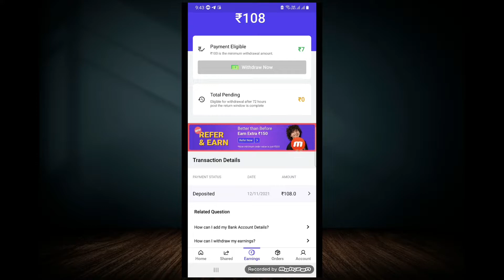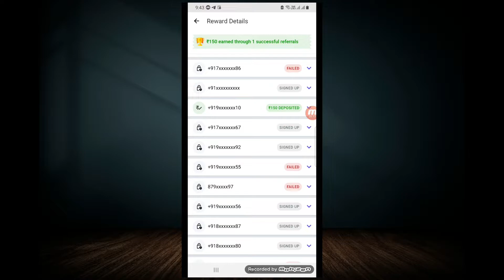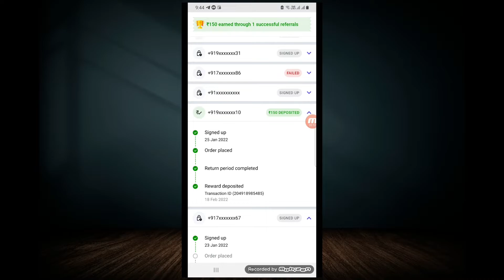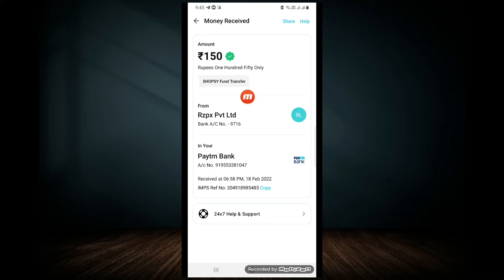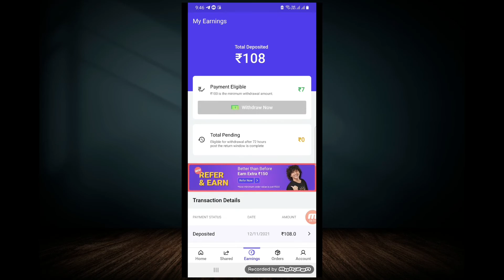shopsy App Refer And Earn | 1 Refer 150rs In Telugu